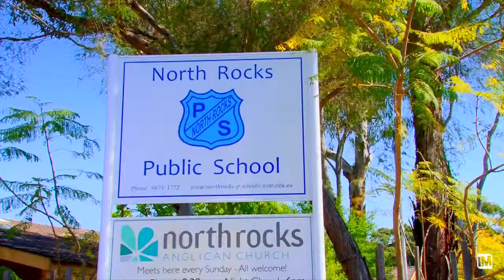73 Lawndale Avenue - Harcourts Hills Living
NORTH ROCKS-73 LAWNDALE AVENUE